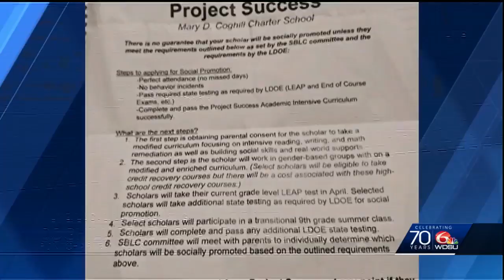Coghill Charter parents concerned after success program causes enrollment problems